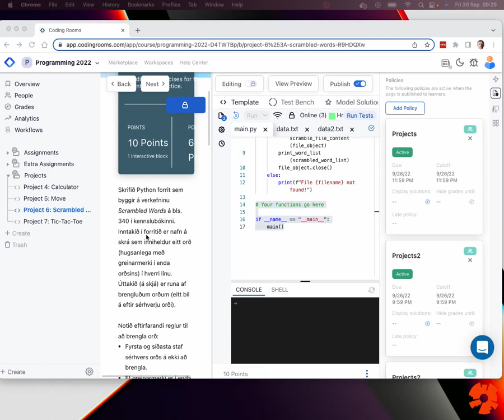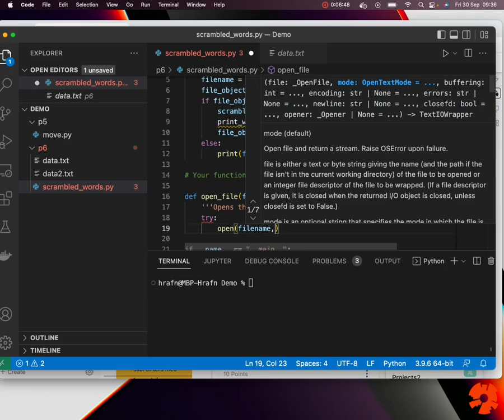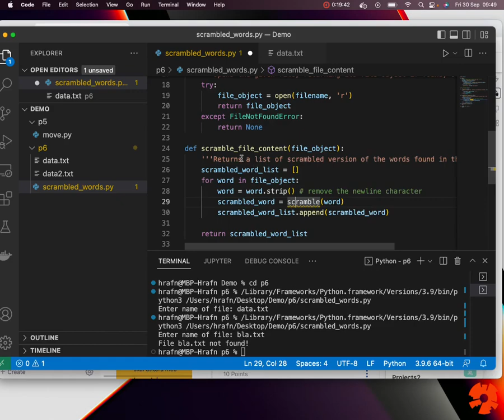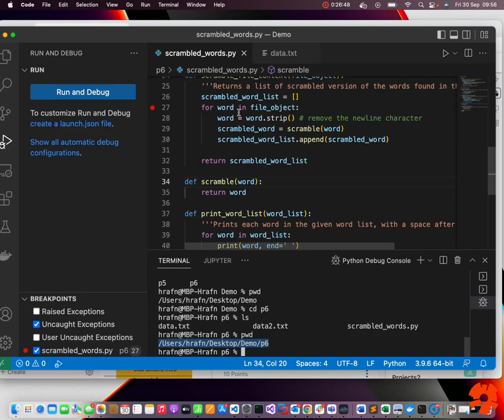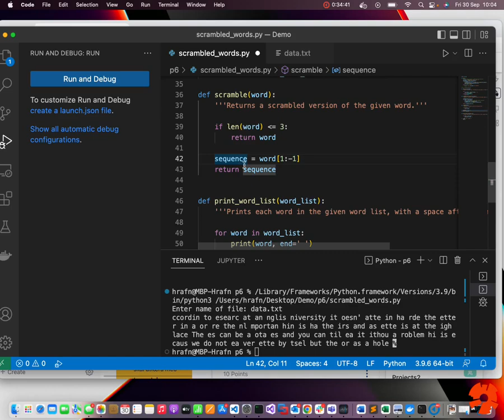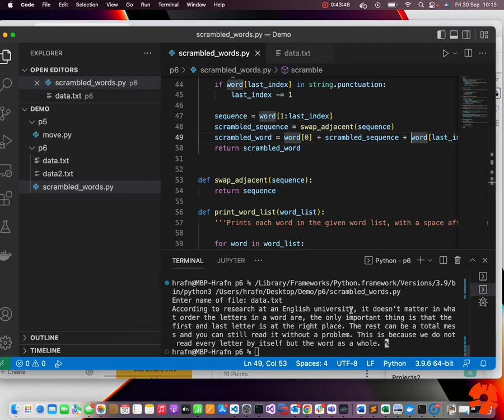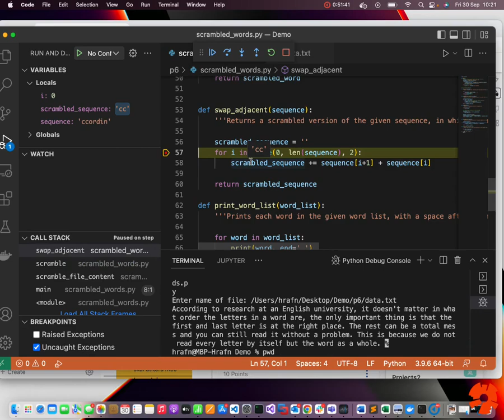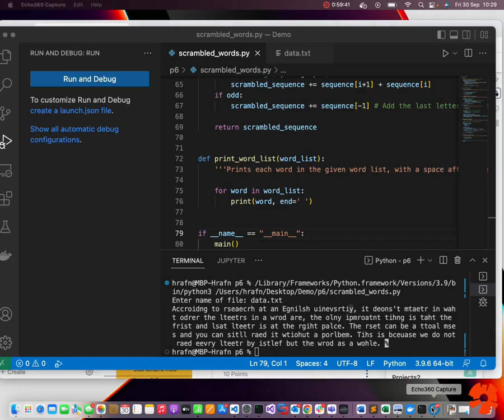Project 6: Scrambled words